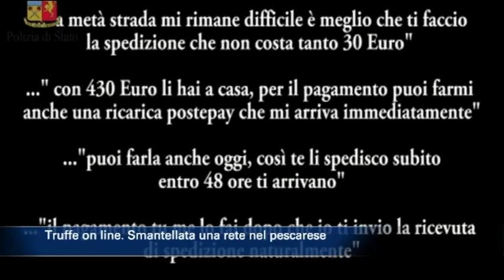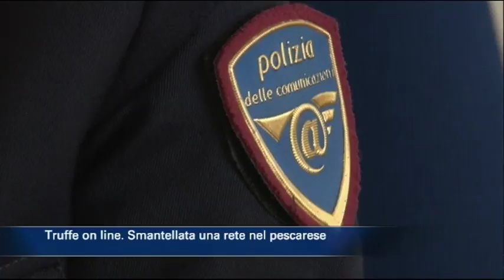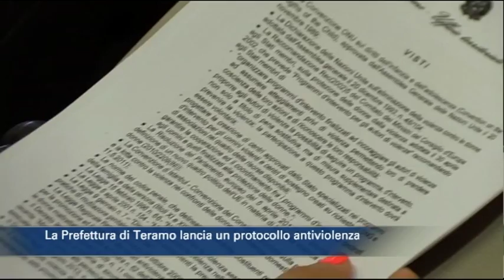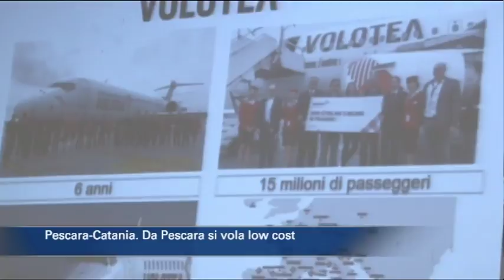TgSei edizione delle 14 di giovedì 31 maggio 2018